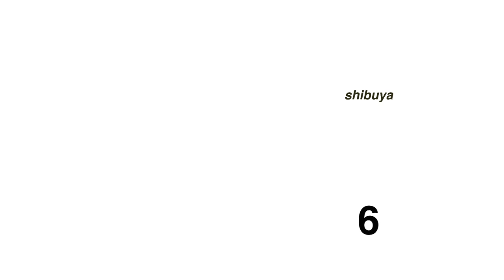STADIUMAGAZINE[C]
WORD86.COM
AL.W©